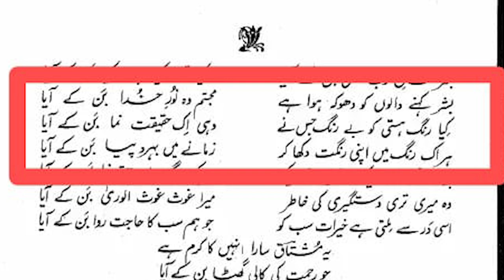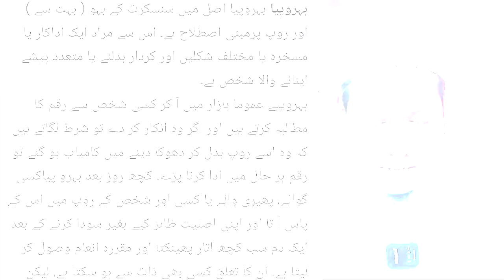Barelviyon Ki Gustakhi Nabi ki Shaan Me | Reply to Raza Khani | Molana Saiyed Amir Hamza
Barelviyon Ki Gustakhi Nabi ki Shaan Me | Reply to Raza Khani | Expose TV | Molana Amir Hamza |

barelviyon ki gustakhi,barelwiyon ki gustakhi,taqwiyatul iman ki gustakhi,deobandi ki gustakhi,engineer ali mirza ki gustakhi,sahaba ki shaan me gustakhi,hazrat aisha ki shan me itni